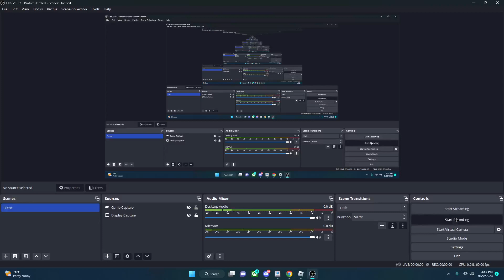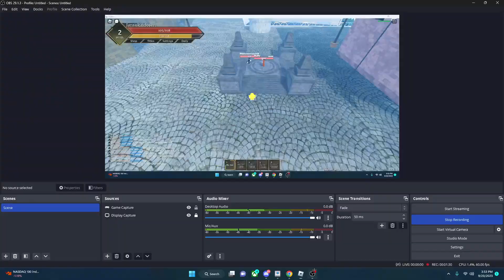My honest reaction getitng gear 5 in fruit battleground 🤷🏿‍♂️